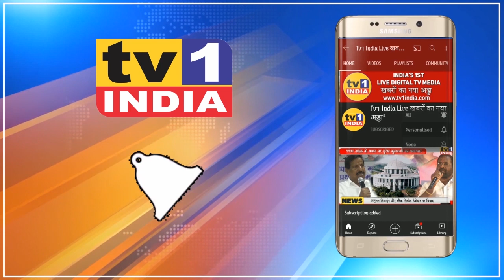Breaking News: OBCआरक्षण पर Narayan Rane की गोलमेज परिषद | नवी मुंबई में BJP नेताओं का जमावड़ा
Breaking News: ओबीसी आरक्षण पर नवी मुंबई के APMC में बीजेपी नेताओं की गोलमेज परिषद
केन्द्रीय मंत्री रामदास आठवले, प्रसाद लाड, प्रवीण दरेकर, नरेन्द्र पाटिल समेत कई बड़े नेता मौजूद